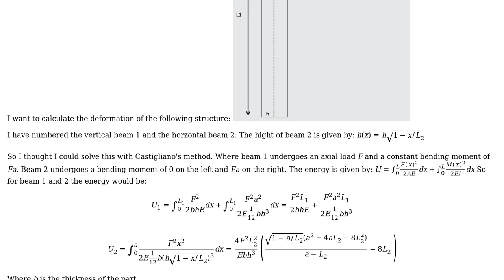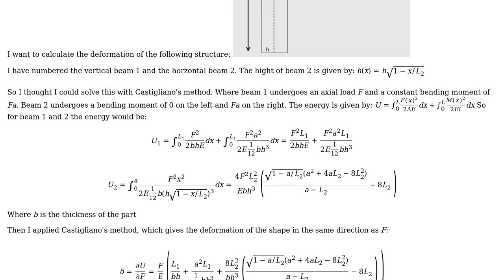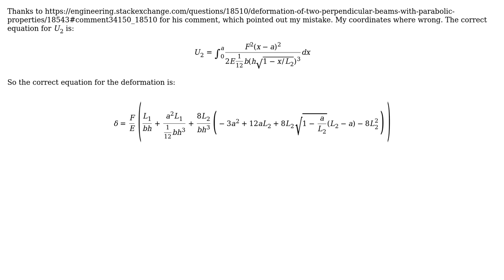Engineering: Deformation of two perpendicular beams with parabolic properties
With thanks & praise to God, and with thanks to the many people who have made this project possible! You are responsible for your own actions.